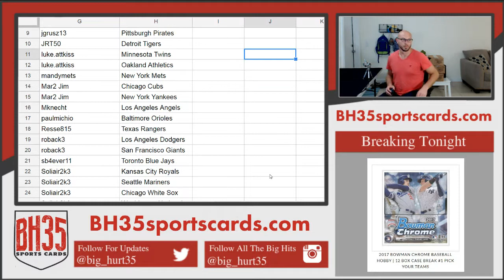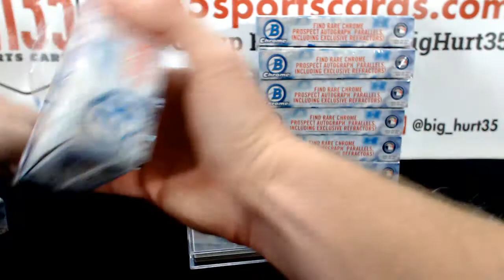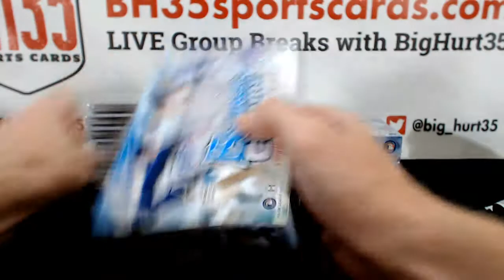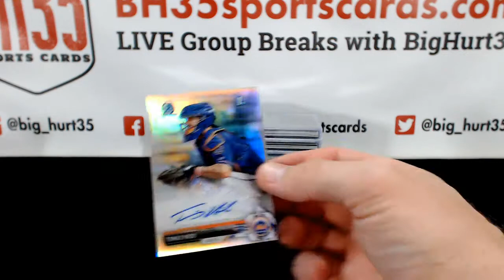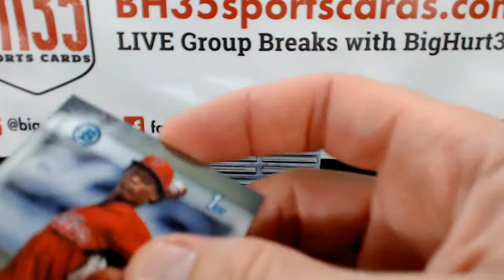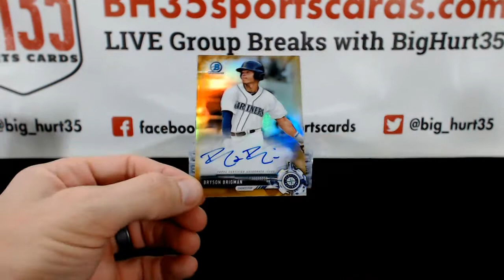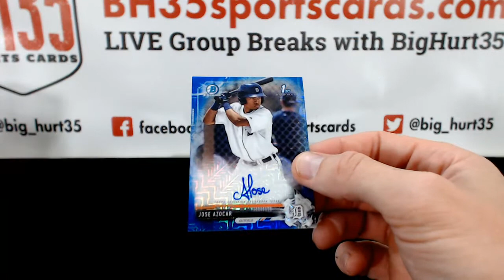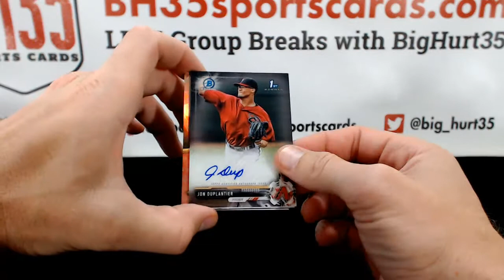2017 Bowman Chrome Baseball HTA Choice | 12 Box Case Break #1 Pick Your Teams